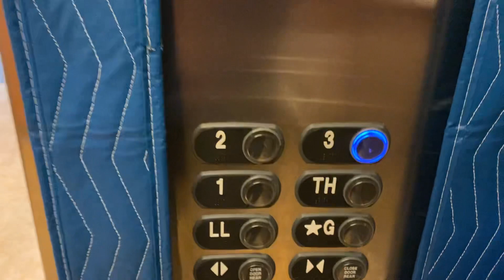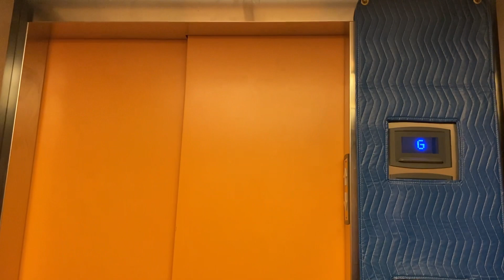ThyssenKrupp Signa4 Hydraulic Elevator | PSU Lincoln Hall | Portland, OR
Date Filmed: 11/13/22
Manufacturer: ThyssenKrupp
Capacity: 4500 lbs
Number of Floors Served: 6

This hydraulic TK Elevator is the main elevator in Portland State University’s Lincoln Hall. It goes from floors LL to 3, but LL wasn’t available on this elevator. The cab has high ceilings and the doors are tall. I also like how the walls on the floors around the elevator is orange, my favorite color.

Restricted Access: These elevators require a security credential and/or you must pass a security checkpoint before accessing these elevators.